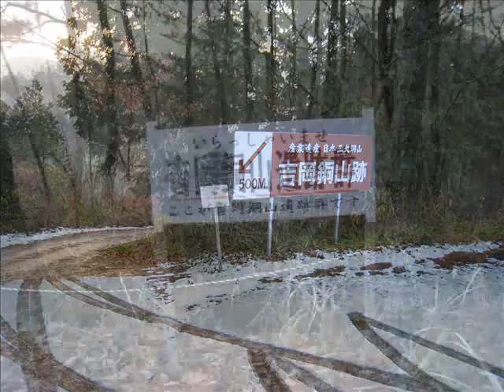吉岡銅山遺跡 YOSHIOKA Copper Mine Ruins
選鉱場址などが残っています。坑道は内部で崩れているようです。
Here is a mine with the history.